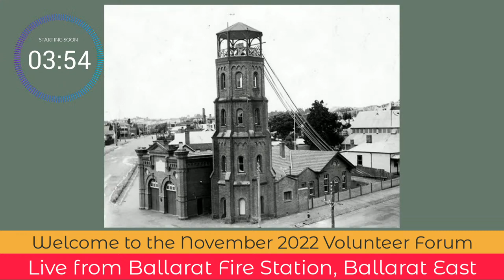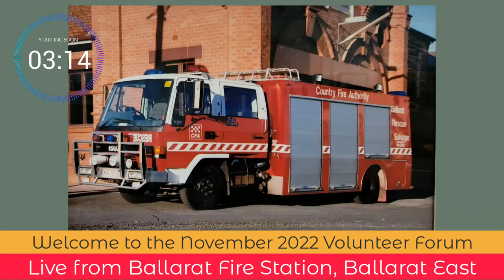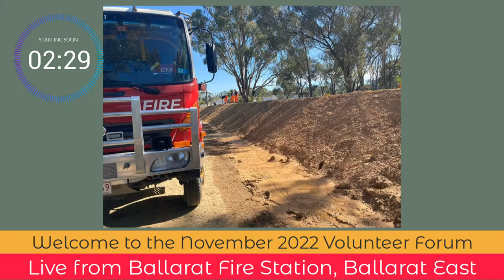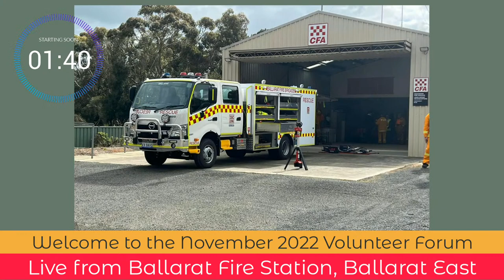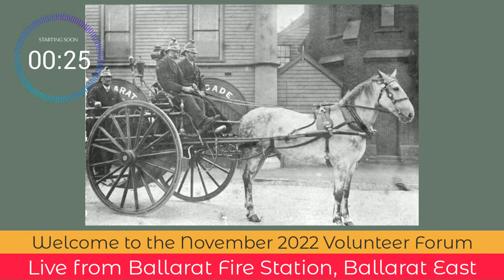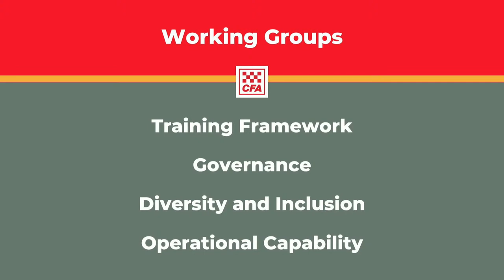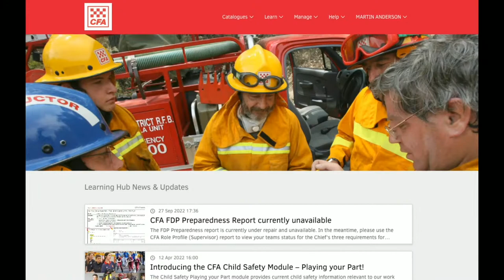November 2022 Volunteer Forum - Ballarat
Forum focussing on training - live from the historic Ballarat Fire Station in Ballarat East.
4:52 - Welcome and introductions
7:57 - Ballarat station history
13:02 - Benefits of being a Registered Training Organisation
18:55 - Training delivery in regions
39:49 - AFAC Peer Review Update
45:51 - History of The Dodge
1:03:21 - RTO Audit Update
1:09:15 - Changes of training package wording to 'must' and effect on current qualification holders (Audience question)
1:17:34 - Learning Hub update
1:22:38 Life and death importance of training
1:26:20 - Reflections on training by Peter, Daylesford
1:32:38 - Kayla on doing trainer assessor training
1:37:56 - Ballarat Heritage Week
1:39:24 - Final thoughts